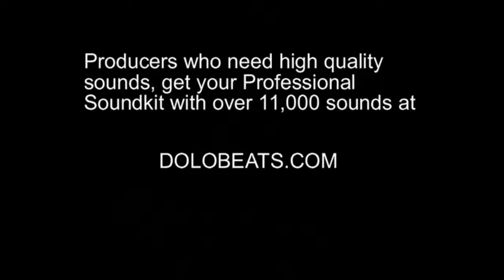2 Chainz Ghetto